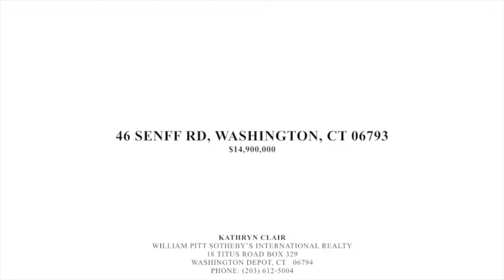46 SENFF RD, WASHINGTON, CT 06793 Home For Sale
Listing agent:

Kathryn Clair
William Pitt Sotheby’s International Realty
18 Titus Road Box 329

Price: $14,900,000